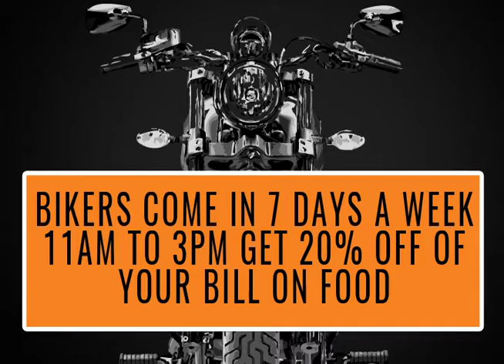Torch at Kickin Wingz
See what you can expect from Torch!  The fire breathing, fire spinning extravaganza!